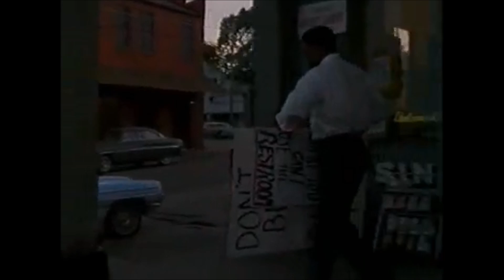Medgar Evers assassination from "The Ghost of Mississippi"